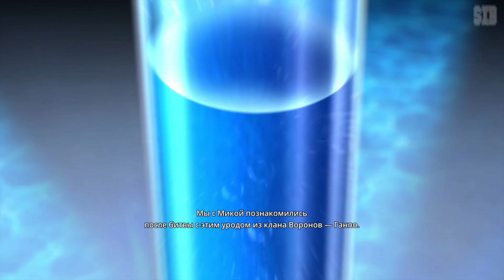Gungrave G.O.R.E - Геймплей Прохождение Часть 1 (без комментариев, xbox)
Gungrave G.O.R.E — это стильный экшен-шутер с видом от третьего лица, разработанный южнокорейской студией IGGYMOB. Вам предстоит перевоплотиться в брутального антигероя вашей мечты по имени Грейв и уничтожать тысячи врагов в кровавых